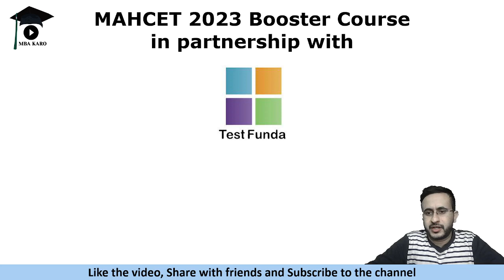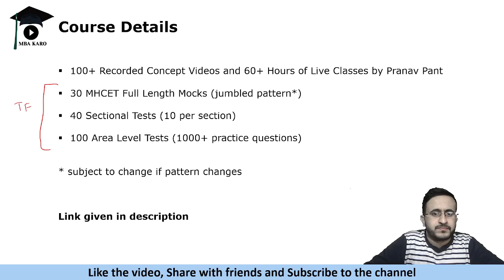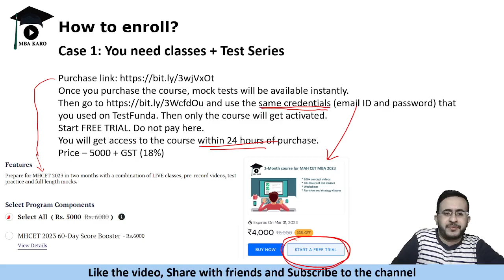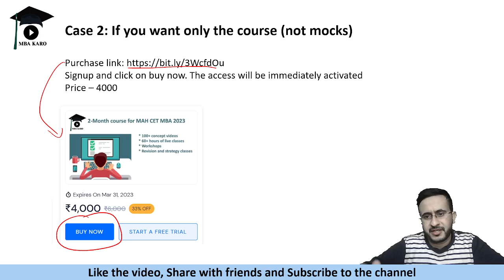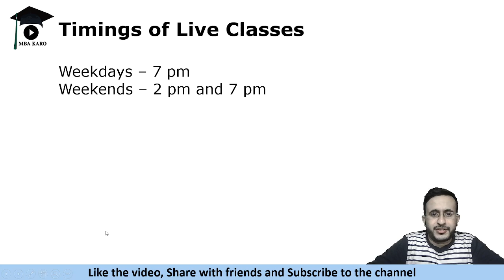MAHCET MBA 2023 60-Day Score Booster Course by MBA Karo and Test Funda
If you need classes + Test Series

Once you purchase the course, mock tests will be available instantly.
You will get access to the course within 24 hours of purchase.
Price – 5000 + GST (18%)

Price – 4000

Classes Starting from 17th January, 2023.
Timings of Live Classes
Weekdays – 7 pm
Weekends – 2 pm and 7 pm

In the course you get:
100+ Recorded Concept Videos and 60+ Hours of Live Classes by Pranav Pant
30 MHCET Full Length Mocks (jumbled pattern*)
40 Sectional Tests (10 per section)
100 Area Level Tests (1000+ practice questions)

* subject to change if pattern changes